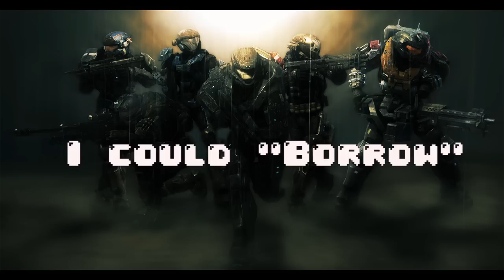Jingle Punks - Pedro Versus the World 30 Minutes Version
Hay Guys, I'm back to posting music and now I do all my gaming on my other channel, so if you want to check that out links gonna be down below.